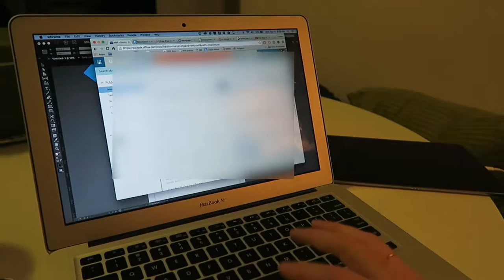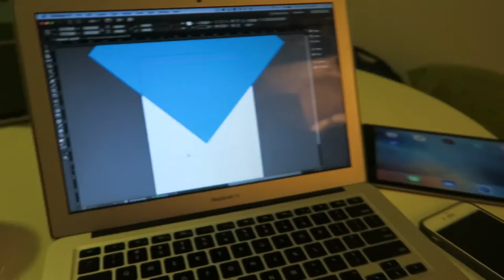multitasking!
Vlog: 102